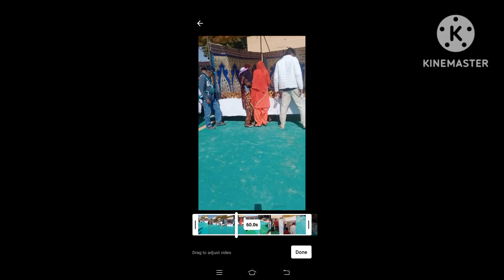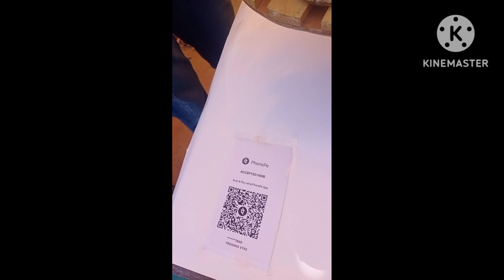😘 मरु महोत्सव 2023फेस्टिवल for राजस्थान 💯👌👌 मूमल प्रतियोगिता क्या होता हैं मरु महोत्सव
😘 मरु महोत्सव 2023फेस्टिवल for राजस्थान 💯👌👌 मूमल प्रतियोगिता क्या होता हैं मरु महोत्सव 😘 मरु महोत्सव 2023फेस्टिवल for राजस्थान 💯👌👌 मूमल प्रतियोगिता क्या होता हैं मरु महोत्सव 😘 मरु महोत्सव 2023फेस्टिवल for राजस्थान 💯👌👌 मूमल प्रतियोगिता क्या होता हैं मरु महोत्सव 😘 मरु महोत्सव 2023फेस्टिवल for राजस्थान 💯👌👌 मूमल प्रतियोगिता क्या होता हैं मरु महोत्सव